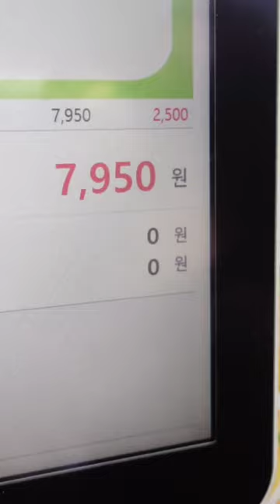Korean Convenience Store Food Challenge - Keeping it under 10€ - Preview